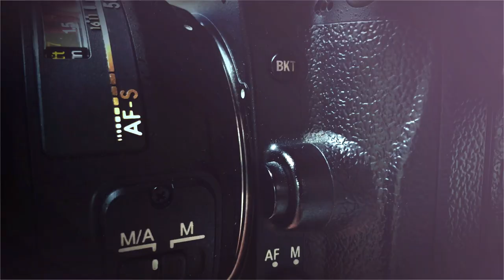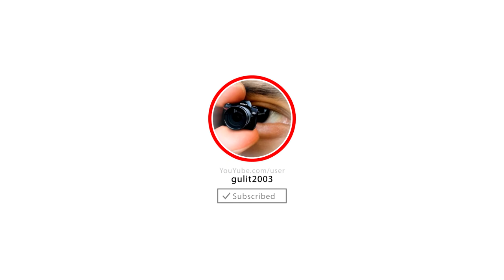Bellas mujeres bla bla bla ⑫ HD 1080p50